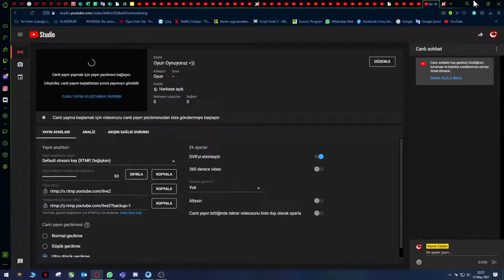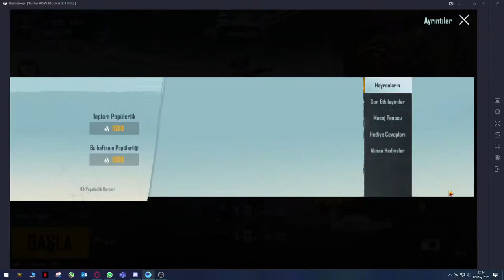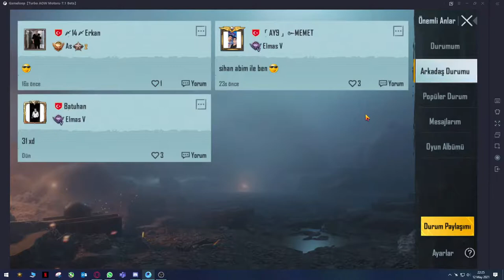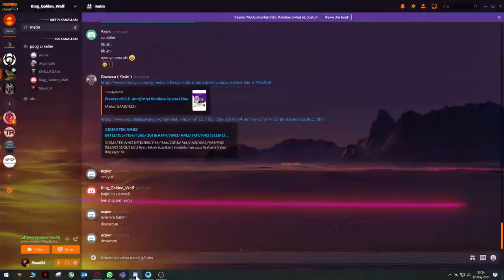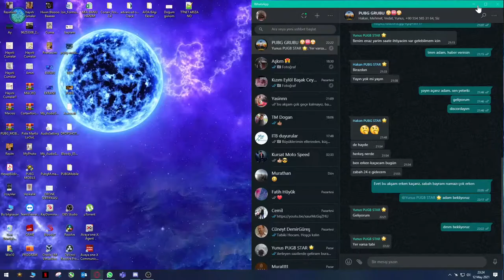Oyun Oynuyoruz =))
PSU - EVGA GQ2 750 Gold
CPU - 6700K 4.4Ghz_OC
GPU - GTX 1070 Gaming X
Corsair - 2x8 3200Mhz_OC
Board MSI Z170 M7 Gaming